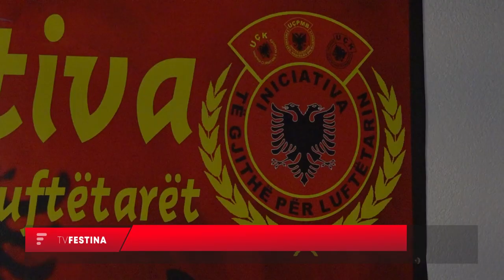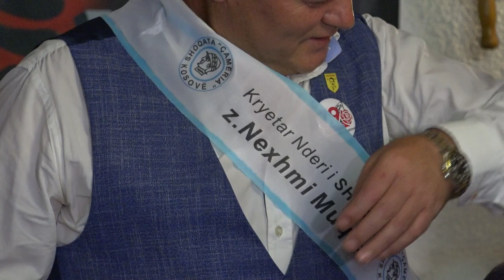Festohet 7 vjetori I themelimit të shoqatës “Çamëria”